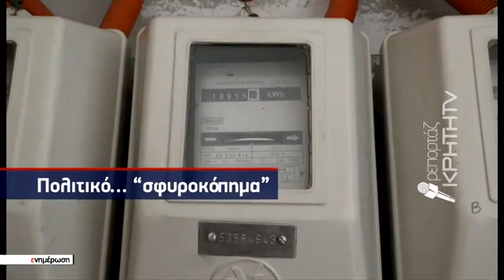ΑΛ.ΤΣΙΠΡΑΣ : Διαφωνώ κάθετα με την πολιτική Μητσοτάκη στον πόλεμο της Ουκρανίας